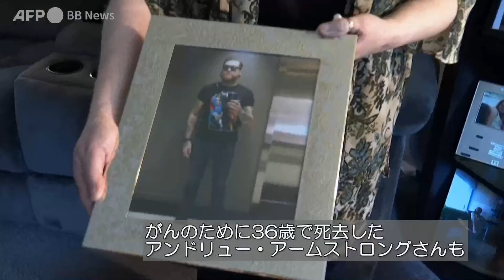亡きがらを堆肥化する「グリーン葬」 米国で注目（2022年3月撮影）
米国では家族を埋葬する際に、環境への負荷が少ない方法を選択する人が増えつつある。

がんのために36歳で死去したアンドリュー・アームストロングさんは、生前、「テラメーション」と呼ばれる方法での埋葬を強く望んでいた。ワシントン州は2019年、ひつぎを使った埋葬や火葬の代わりに、遺体を土に返す埋葬方法を米国の州として初めて合法化した。